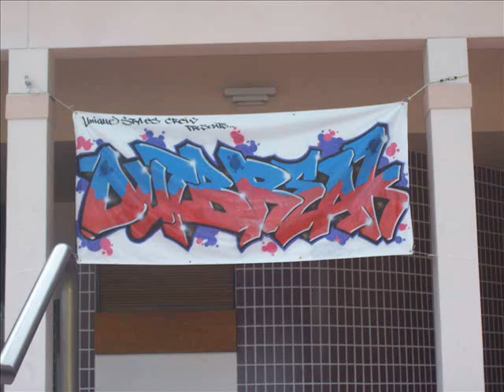Outbreak 2006 Day 1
had to reedit the video.